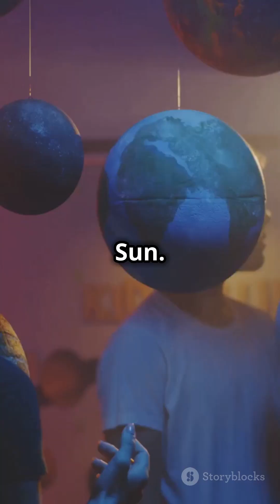What If Earth Fell Into a Black Hole?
What would happen if Earth fell into a black hole? 🌌 As Earth approached, gravitational forces would stretch and compress it in a process called spaghettification. Time would slow near the event horizon, and anything crossing it would be lost forever. A mind-bending dive into the extremes of physics! 🌍✨